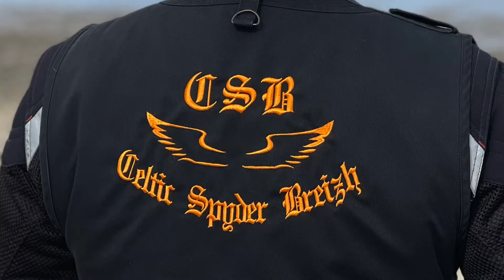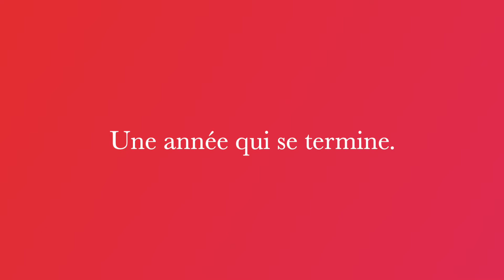2021 vidéo représentative des balades CSB.